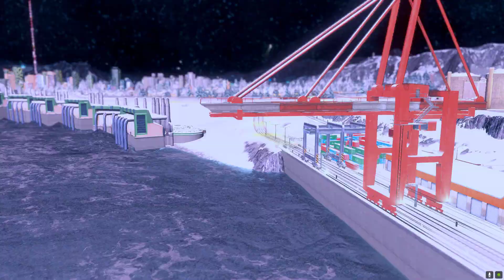Winterhold Tour 2023 04 28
Brief tour of the current city I'm working on.